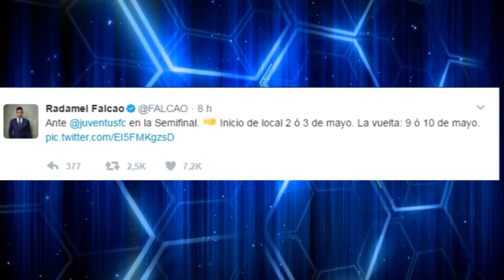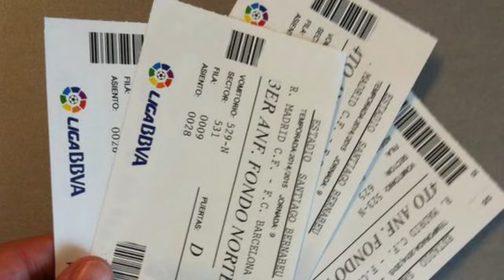TREMENDO Hubo trampa en el sorteo de Champions? | EXAGERADOS precios para el clásico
Tras el sorteo para la semifinal de Champions League, la prensa deportiva acuda de un posible arreglo por parte de la UEFA para que se enfrenten los equipos españoles mira las evidencias.
Además los revendedores están haciendo de las suyas previo al clásico y piden cantidades cuantiosas por una entrada.

Participa en el sorteo de la camiseta del próximo campeón de la champions.
3.- Interactuar con el QuieroLaCamiseta, entre más interactúes más oportunidades tienes de ganar.

Tienes un Android? Esto te gustara